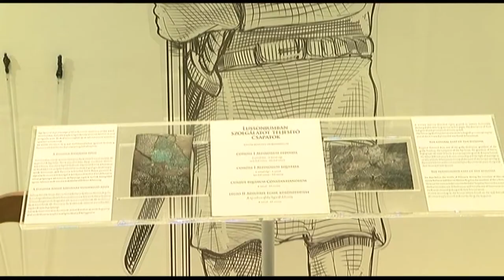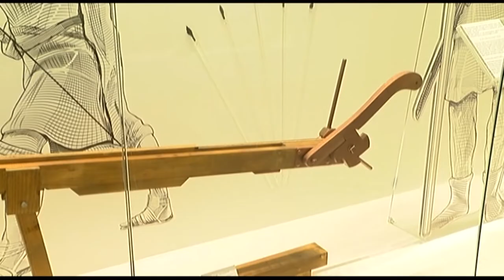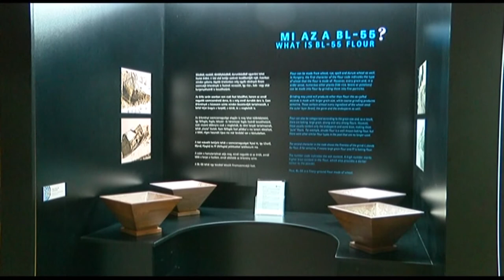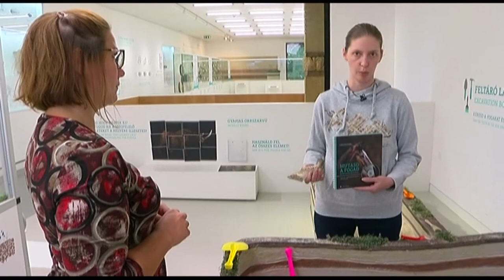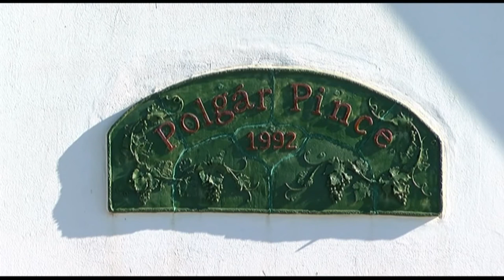Paks Lussonium (római kori romkert), Paksi Városi Múzeum , Deák-ház, Sárgödör tér